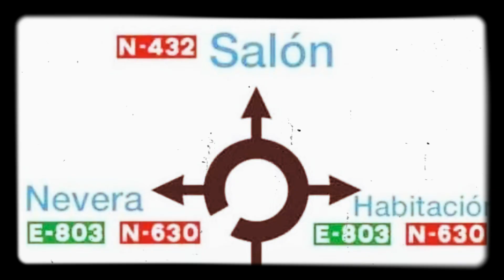BCNeta Covid19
Barcelona 2020
“Vida en los tiempos de Covid-19”
Un retrato de vida diaria en La Barceloneta bajo cuarentena
Quarantine in La Barceloneta